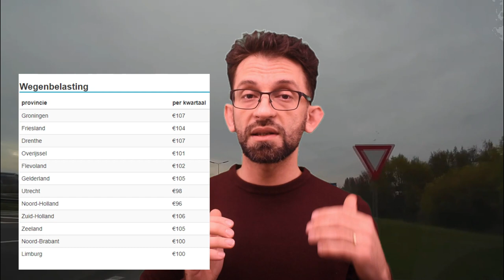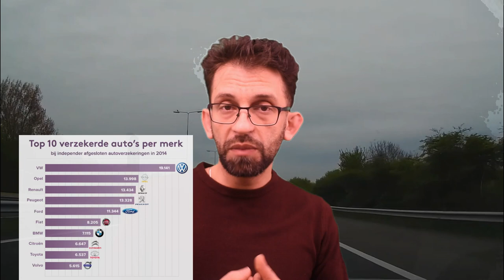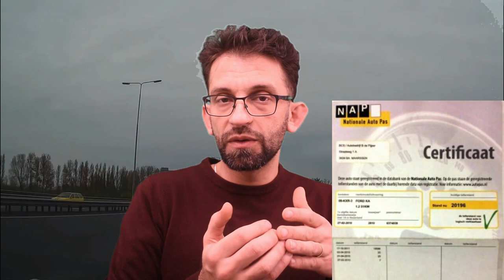السيارات في هولندا باختصار: الضرائب, التكلفة, نصائح عامّة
ان كنت اقتنيت او تفكر في اقتناء سيارة في هولندا فهذا الفيديو فيه الكثير من المعلومات التي قد تكون مفيدة لك لا سيما بما يتعلق في التكلفة,لا تنسى أن تدعمنا إن أعجبك المحتوى.

نرحب بكافة الأفكار و المقترحات  و يمكن لك التواصل معنا لتقديم مضمونك للإفادة العامة